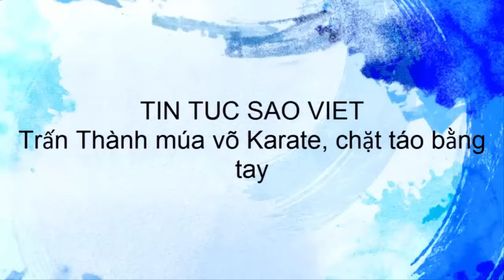tin tuc sao viet_Trấn Thành múa võ Karate, chặt táo bằng tay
Để Việt Hương được “nở mặt”, Trấn Thành không ngần ngại chứng tỏ nét đẹp mạnh mẽ của mình qua các thử thách của Đàn ông phải thế.Bên cạnh hai cặp đôi người mẫu, Khánh Ngọc và Quỳnh Trang - những nữ nghệ sĩ từng tan vỡ trong hôn nhân cũng sẽ cất đi nỗi buồn và đón chào niềm vui mới qua chương trình.

Bên cạnh cuộc tranh tài của bốn quý ông, MC Trấn Thành cũng nhiều phen bị Việt Hương đẩy vào nhiều tình huống bất đắc dĩ. Để đàn chị được “nở mặt”, Trấn Thành không ngần ngại chứng tỏ nét đẹp mạnh mẽ của mình qua các thử thách của chương trình.